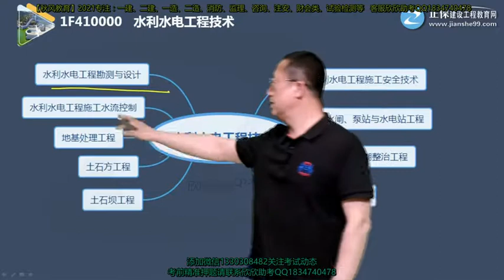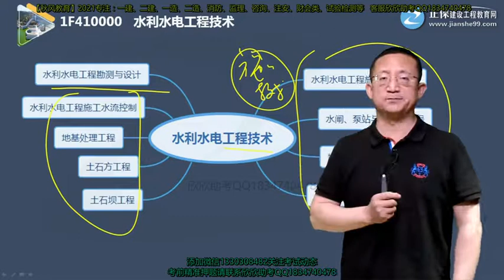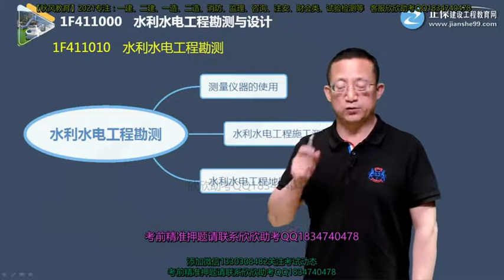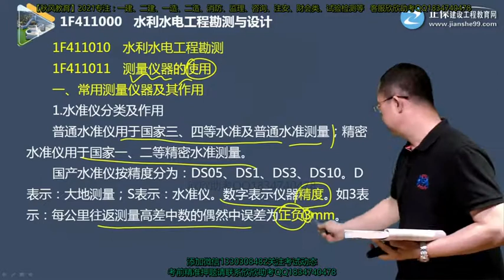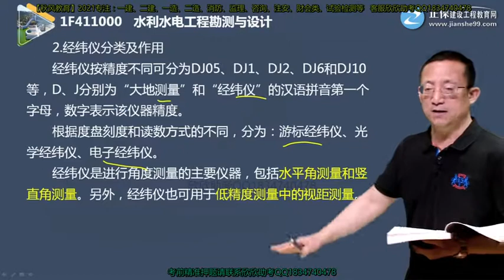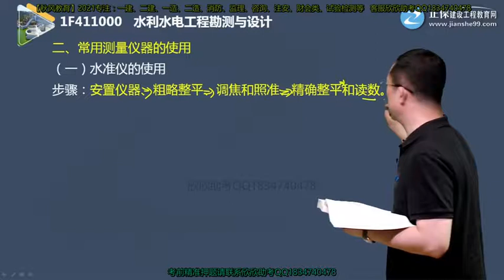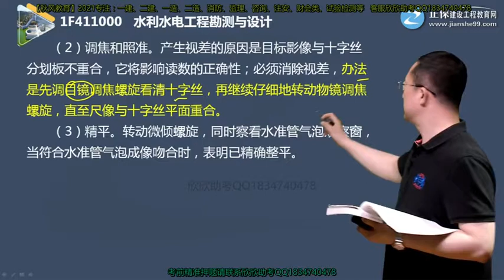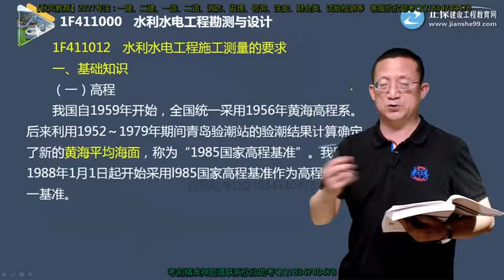2021年一级建造师 《水利水电工程管理与实务》基础精讲班 JG网 刘永强 1F411000第01讲 测量仪器的使用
2021年一级建造师 《水利水电工程管理与实务》基础精讲班 JG网 刘永强 本频道资源来源于网络，资源仅供学习参考，不得用于商业用途，本频道不承担任何版权问题。请在下载后24小时内删除。如不同意本条款请勿使用，谢谢合作！